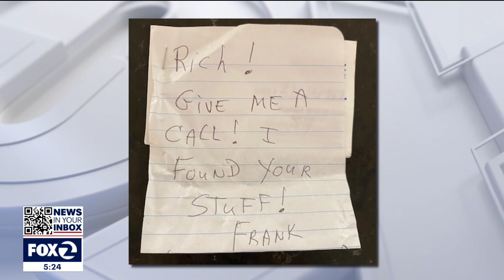Stolen items returned to rightful owner thanks to Bay Area homeless man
Richard Weisgal said it all began last Friday at a 24 Hour Fitness in downtown Walnut Creek. Weisgal had finished his workout and went to his locker and saw that someone had broken the lock.